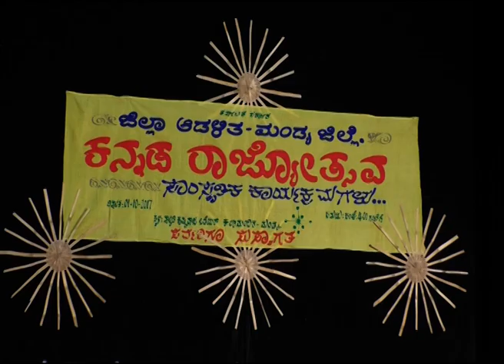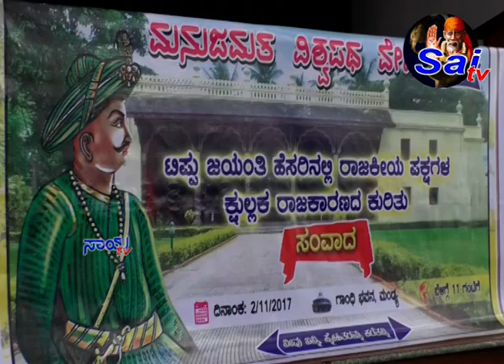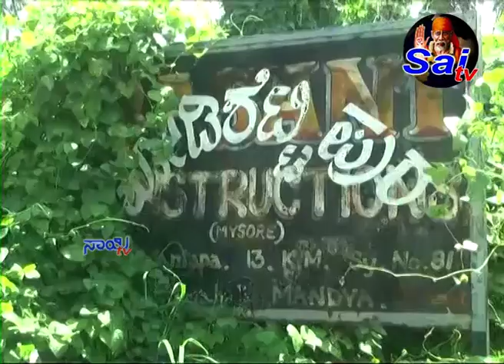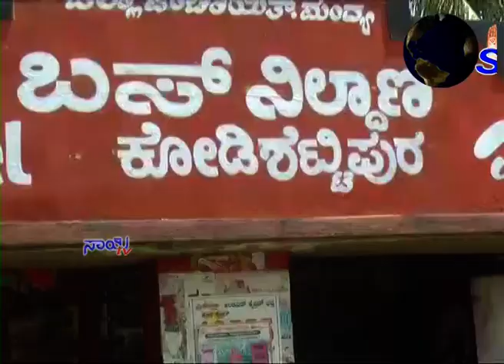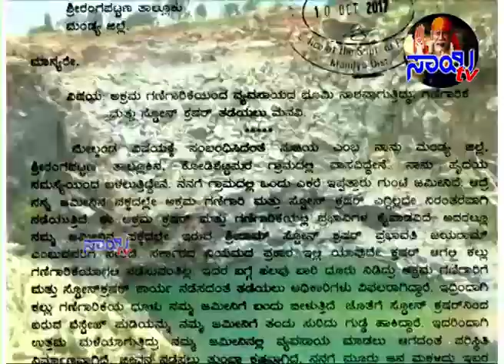sai tv News 2-11-2017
ಸಾಯಿ ಟಿವಿ ಮಂಡ್ಯ